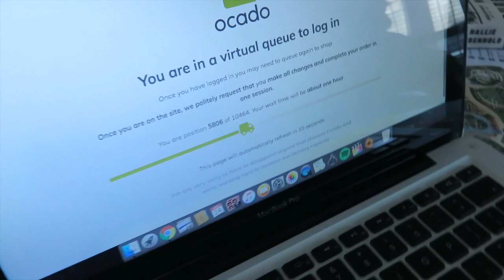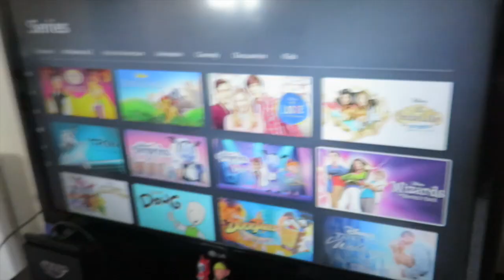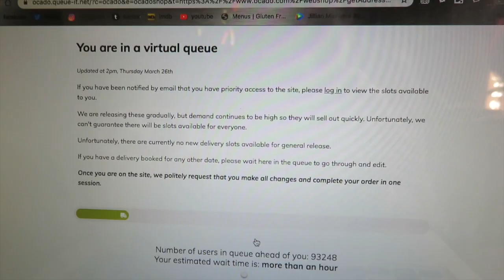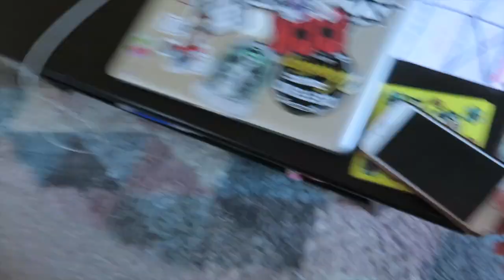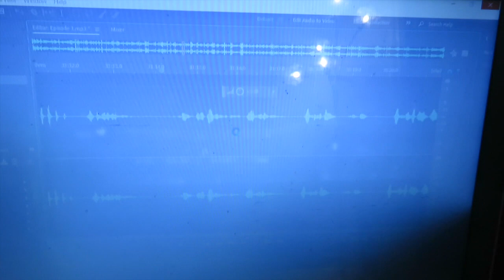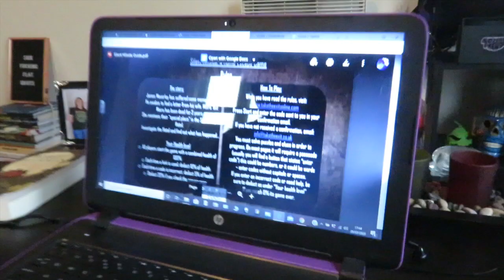Quarantine Vlog | Week 1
I decided to vlog quarantine because, I mean, what else is there to do?